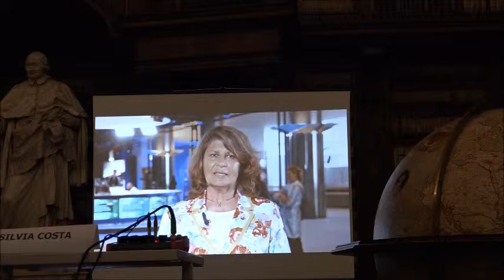On. Silvia Costa - Commissione Cultura Parlamento Europeo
"La proposta di direttiva copyright - Ultimo atto", Biblioteca Casanatense - Salone Monumentale, 25 giugno 2018, via di Sant'Ignazio 52 Roma. Convegno promosso dalla Direzione Generale Biblioteche ed Istituti culturali-Mibact e dal Centro Ricerca di Eccellenza per il Diritto d'autore (Creda)